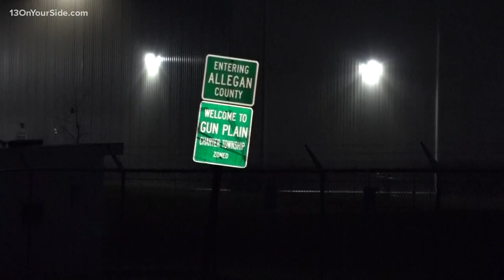60 confirmed cases of COVID-19 reported at Allegan County beef plant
Sixty employees from a beef production plant have tested positive for COVID-19.

The Allegan County Health Department (ACHD) says the cases stem from JBS Plainwell, where the virus was first confirmed on March 24, according to data from the Michigan Disease Surveillance System. Only 10 of the 60 cases are Allegan County residents, according to the county health department. The other 50 people live outside of the county.

ACHD conducted an on-site review of the company's social distancing, screening and environmental hygiene practices a week ago.

JBS USA has operations throughout the country, but the Plainwell location is the company's only Michigan facility. According to the JBS website, the Plainwell plant employs over 1,000 workers and has been operating for more than 95 years.

JBS has temporarily closed its Greeley Beef Facility in Colorado and indefinitely closed its Worthington Pork Facility in Minnesota to curb the spread of the virus.